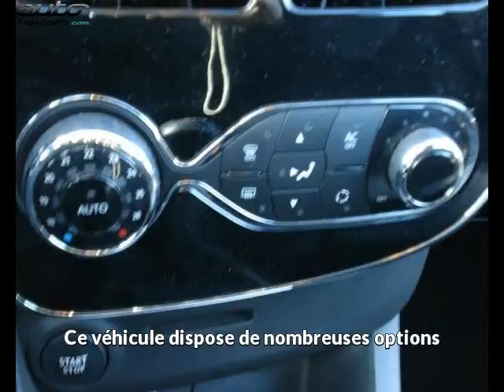Renault clio occasion visible à Aurillac présentée par Cat automobile service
Cette Renault clio occasion disponible à Aurillac dans le 15 est mise en vente par Cat automobile service - 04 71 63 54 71 - tous les détails sont